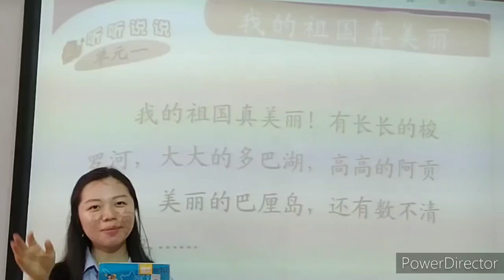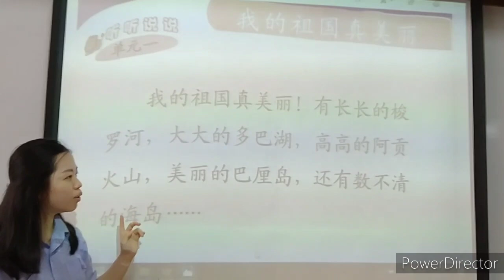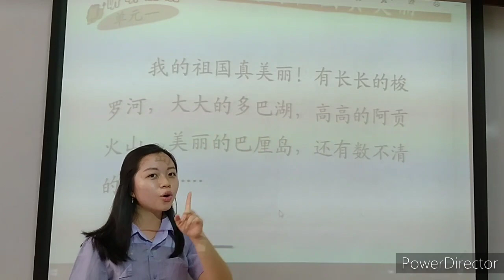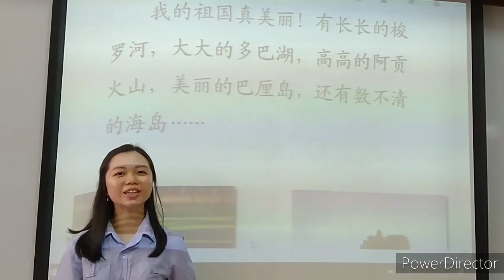TKB QDWW Bab 9 hal 1 bacaan Tgl 5 April 2021